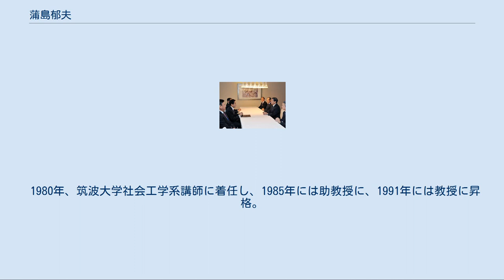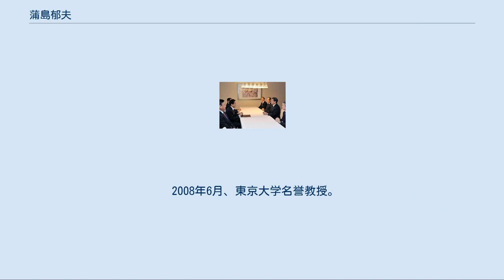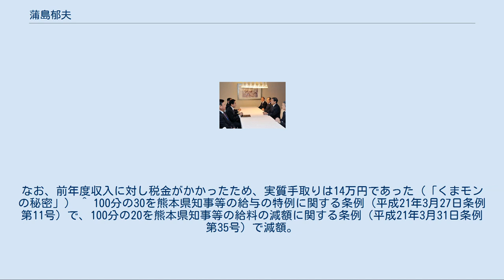蒲島郁夫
蒲島 郁夫（かばしま いくお、1947年1月28日 - ）は、日本の政治家、政治学者。
熊本県知事（公選第17・18・19・20代）、東京大学名誉教授、新しい日本をつくる国民会議（21世紀臨調）運営委員。
専門は政治過程論、計量政治学。
 熊本県鹿本郡稲田村（現山鹿市鹿本町）生まれ。
熊本県立鹿本高等学校卒業。
高校時代は「220人中200位」の劣等生だったが、政治家、小説家、牧場主のいずれかになることを夢見ていた。
高校卒業後、自動車販売会社に勤めたが3週間で辞め、地元・稲田村の農業協同組合（のちのJA鹿本）に就職した。
1968年からアメリカ合衆国で農業研修に従事し、1971年にネブラスカ大学農学部に入学して畜産学を修めた（専攻は豚の精子の研究）。
1974年、ネブラスカ大学農学部を卒業。
ネブラスカ大学大学院修士課程に進学して農業経済学を専攻し、1977年に修士号を取得。
政治学専攻に転じてハーバード大学ケネディスクールの博士課程に入学し、1979年にハーバード大学で政治経済学の博士号（Ph.D.）を取得した。
ハーバード大学ケネディスクールではサミュエル・P・ハンティントンやシドニー・ヴァーバの指導を受ける。
 1980年、筑波大学社会工学系講師に着任し、1985年には助教授に、1991年には教授に昇格。
1996年より筑波大学大学院国際政治経済学研究科長。
1997年には東京大学大学院法学政治学研究科教授に着任し、農協の職員から東大教授に就任した異色の経歴がマスメディアを賑わせた。
専攻は政治過程論や計量政治学であり、投票行動の実証的研究や、政治参加に関する政治発展理論において業績をあげた。
また、東大の蒲島ゼミに所属する学生による研究書が木鐸社から刊行されている。
蒲島ゼミの出身者には山田真裕や菅原琢、タレントの楠城華子、のちに熊本県庁で部下となる小野泰輔らがいる。
2007年より熊本県立大学客員教授（～2008年）。
 2013年10月10日、外務大臣岸田文雄と会談 2008年3月5日、東京大学を退職。
翌3月6日、熊本県知事選挙への立候補を届け出た。
特定政党からの推薦は受けず、無所属で出馬したが、自由民主党から実質的な支援を受ける。
蒲島の他に相良村長の矢上雅義や元衆議院議員の岩下栄一ら、5人が立候補した混戦を制し、4人の対立候補を大差で下して初当選した。
のちに中央公論に、自分の選挙を自分で分析した論文を発表した。
なお1991年に、3選を目指さず勇退した当時の熊本県知事、細川護熙の後継候補に名前が挙がり、出馬の要請も受けたが辞退した（衆議院議員の福島譲二が立候補し、当選）。
 知事就任後、熊本県庁において過去の不適切な経理が発覚した責任を取り、1年目の自身の知事給与を月額100万円カットし、2年目も財政再建分の3割を含めた給与の5割をカットした。
 2008年6月、東京大学名誉教授。
同年11月には、タレントのスザンヌを熊本県の宣伝部長に任命した。
九州新幹線全通にあたってはくまモンによる観光キャンペーンを先頭に立って積極的に展開した。
 2012年の熊本県知事選挙では、前回の知事選でも支援を受けた自民党をはじめ、政党や各種団体の組織的な支援を受け、対立候補を大差で下して再選。
2013年1月より教育再生実行会議委員。
 2016年の熊本県知事選では自民党から「公認以上の支援」を受け、前熊本市長の幸山政史ら対立候補2人を大差で破り3選。
その直後の4月14日と4月16日には益城町などで震度7を記録した熊本地震により県内各地で大きな被害が発生、自衛隊の派遣要請や政府との折衝など災害対応の陣頭指揮を執った。
 2020年3月22日投開票の熊本県知事選挙で前熊本市長の幸山との一騎討ちを制し4選。
 ^ 熊本県知事等の給与の特例に関する条例（平成19年12月21日条例第70号）、蒲島郁夫・御厨貴「菅さんは官僚をパートナーとして愛しなさい」『週刊朝日』2010年6月18日号121頁。
なお、前年度収入に対し税金がかかったため、実質手取りは14万円であった（「くまモンの秘密」） ^ 100分の30を熊本県知事等の給与の特例に関する条例（平成21年3月27日条例第11号）で、100分の20を熊本県知事等の給料の減額に関する条例（平成21年3月31日条例第3...